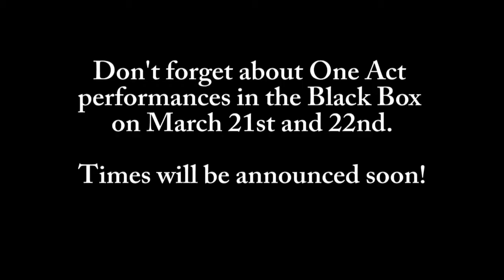Classic RED411 - March 17, 2014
The Remedy Drive concert will take place on March 20 at 7 p.m.
Remedy Drive, Manic Drive, VOTA, and Jeremy Vanderloop will be playing. Tickets are $5 a person and 50% of ticket proceeds go to the Bridge organization in Orange City.

NC/DC tryouts will be in the SAC Room on Monday, March 17 from 8:40 to 10 p.m. and Tuesday, March 18 from 8:10 to 10 p.m. Walk-ins are welcome.

NC/DC Preliminaries will be held on Friday, March 21 @ 9 p.m. in Christ Chapel. Admission is free.

SGA and the Student Development office will be sponsoring a campus conversation about Sodexo and food service on Thursday, March 27 during community hour. Look for an email about location soon.
Dean Julie Elliot will make an announcement about visitation hours during this time.

Be on the lookout for more information about times for the One Acts performances on Friday, March 21 and Saturday, March 22.

Actors: Logan Wright, Megan Cole, and Julia VanDyk

**Want to be in a future RED411 video? Have any campus news to share?